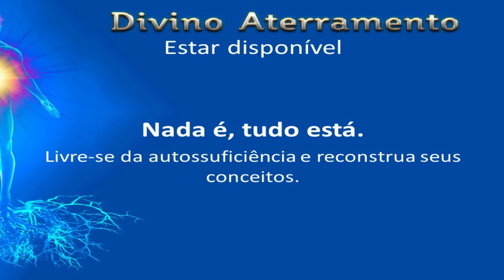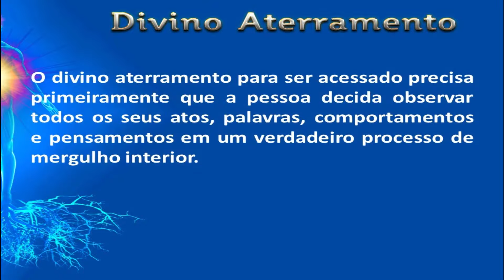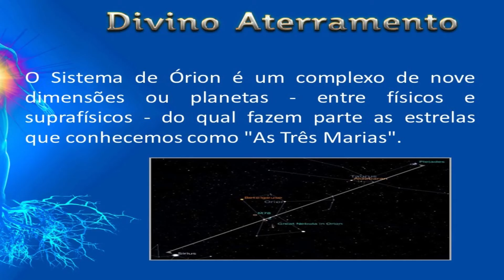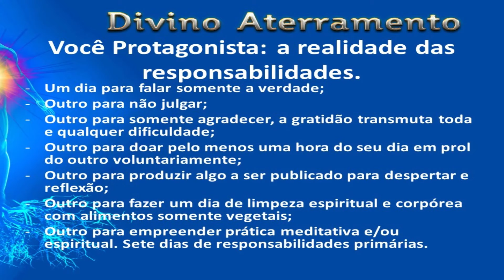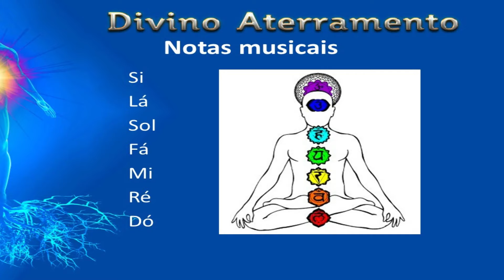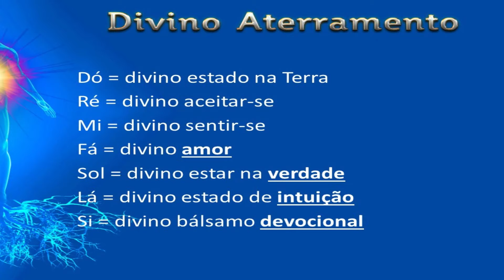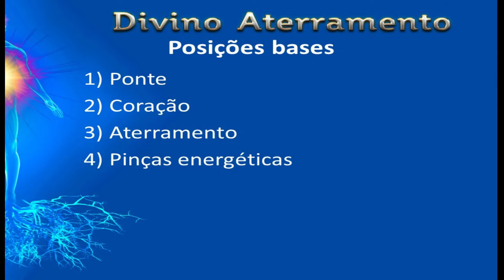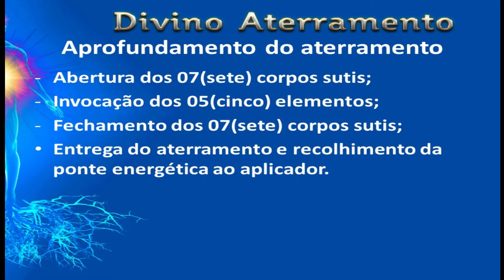DIVINO ATERRAMENTO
O primeiro ativista deste planeta Terra, Thyago Avelino, apresenta quando do 2º Encontro de Ufologia e Espiritualidade de Sergipe, a ferramenta DIVINO ATERRAMENTO embasada nos ensinamentos dos seres conscienciais de Órion.
O Divino Aterramento entre outras características, permite ao iniciático,  uma calibração energética e reprogramação celular ativadas pela frequência do som das notas musicais primárias.
O Divino Aterramento traz a possibilidade do autoconhecimento profundo da psique, aliado ao fato do franco entendimento da multidimensionalidade da consciência, permitindo a blindagem energética do ser humano enquanto ele estiver no projeto Terra.